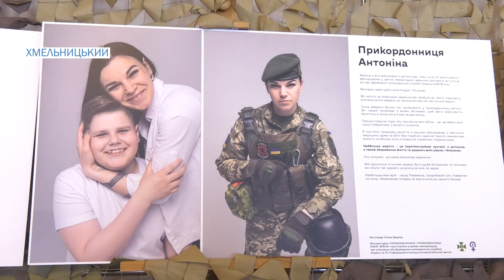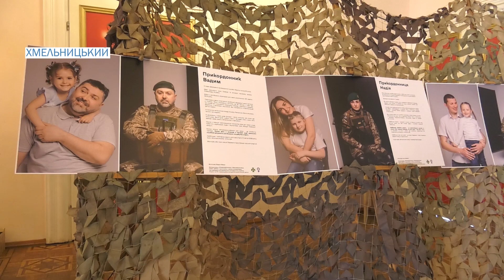У Хмельницькому презентували фотовиставку "Прикордонники і прикордонниці: сім’я і війна"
"Прикордонники і прикордонниці: сім’я і війна". У Хмельницькій обласній філармонії презентували фотовиставку присвячену Дням матері та батька. Так вирішили показати поєднання цих родинних ролей зі службою. Бо ж як чоловіки, так і жінки від початку війни стали на захист державних кордонів. Разом із цим вони продовжують залишатися батьками для своїх дітей.